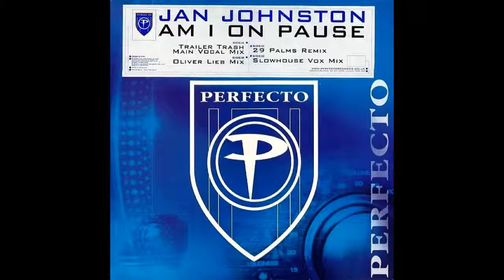Jan Johnston - Am I On Pause (Slowhouse Vox Mix) (2002)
Jan Johnston ‎– Am I On Pause

Label: Perfecto ‎– PERF37TP
Format: 2 × Vinyl, 12", 33 ⅓ RPM, Single, Promo
Country: UK
Released: 29 Jul 2002
Genre: Electronic
Style: Trance, Progressive Trance

A: Am I On Pause (Trailer Trash Main Vocal Mix)
B: Am I On Pause (Oliver Lieb Mix)
C: Am I On Pause (29 Palms Remix)
D: Am I On Pause (Slowhouse Vox Mix)